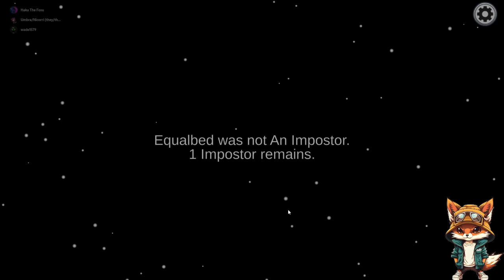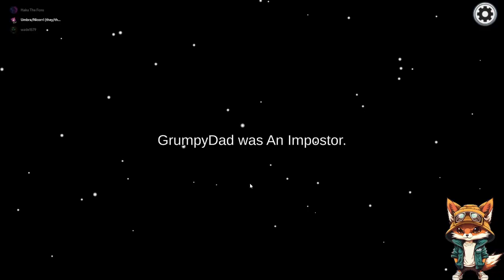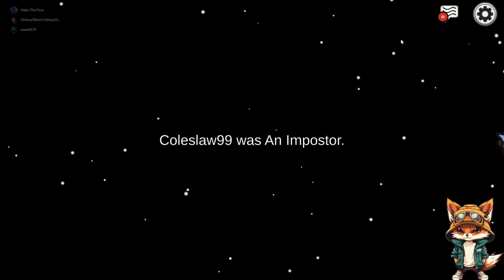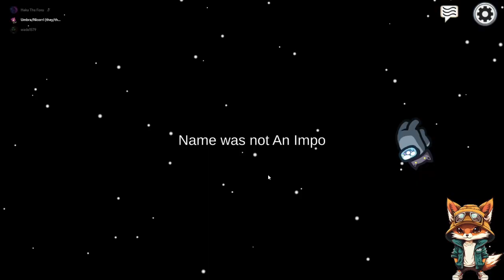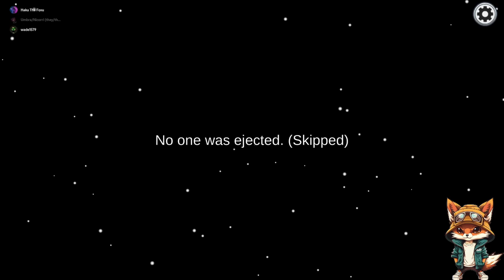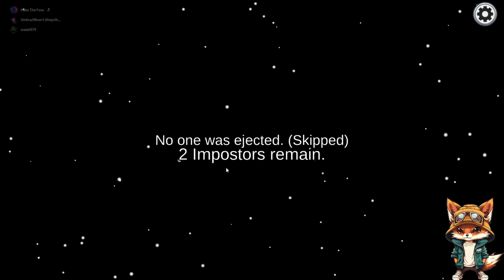Community Stream Night (Finally)